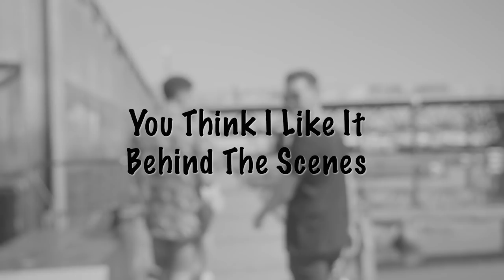You Think I Like It - Behind The Scenes